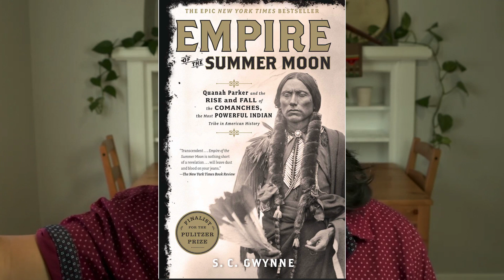Comanche Legends and the Predator | PREY INTERVIEW with Dan Trachtenberg Jhane Myers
Hello y'all. as promised, here is my interview with director Dam Trachtenberg and Producer Jhane Myers. Forgive the awkwardness. I figured I'd post this now, as my 1st few questions were a little on the spoiler side of things.
Hope y'all enjoy the film as much as I did.
SPOILER REVIEW coming soon!